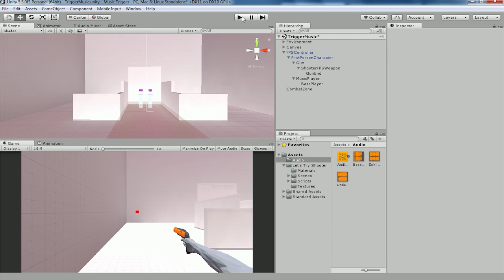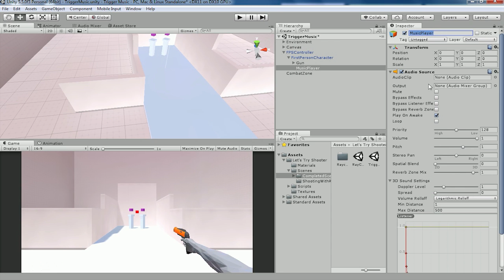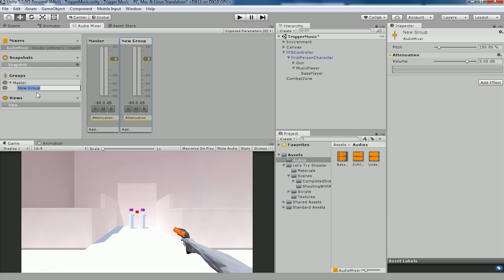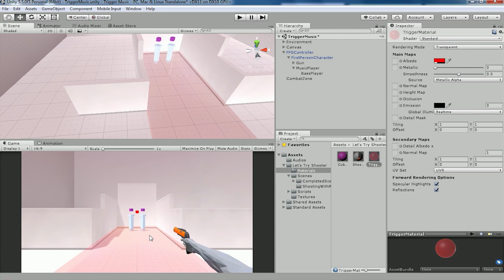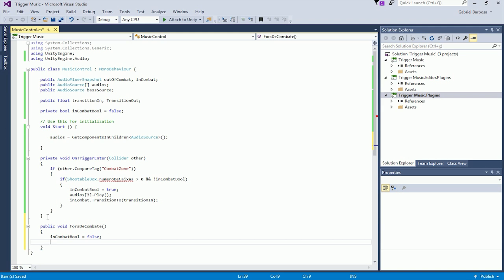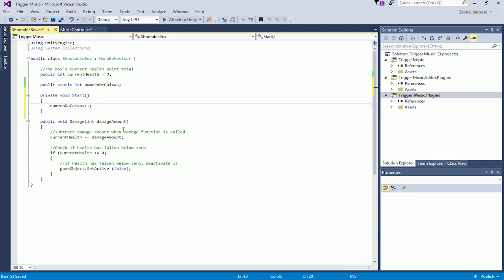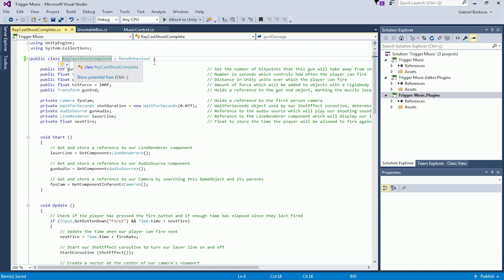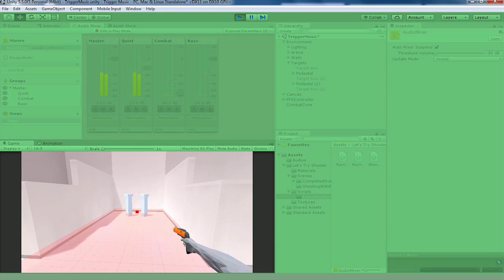Tutorial Unity | Ativando Música com Trigger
Tutorial de Unity ativando música através de trigger, utilizando Audio Mixer.